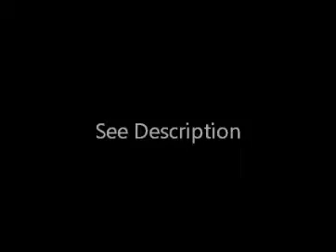Canadians pay more than Americans for Canadian-made vehicles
Consumer advocates say the Competition Bureau should investigate why Canadians are paying thousands of dollars more than Americans for vehicles manufactured here in Canada.

CBC News looked at the relative prices of 24 models made in Ontario by the five big automakers — Ford, GM, Chrysler, Honda and Toyota — and found that in 18 cases, the models cost thousands of dollars more to buy in Ontario than in the United States, including Hawaii.

Based on the manufacturer's suggested retail prices, the two-wheel drive Toyota Rav4 would cost $22,650 in Honolulu, with an additional charge for freight and pre-delivery inspection (PDI) of $810.

A resident in Woodstock, Ont., however, would pay $24,865, plus a freight and PDI charge of $1,465, for the same model, despite the Rav4 being manufactured in Woodstock.

Likewise, a resident in Alliston, Ont., where the Acura MDX is made, would pay $52,690 based on the suggested retail price, while in the U.S. the vehicle's suggested price is $43,030. (See chart at bottom of article for a full list of vehicle price comparisons.)

The Canadian prices for Canadian-made vehicles tend to be lower or on par with American prices for the more affordable vehicles like the Honda Civic or Toyota Corolla.

But for more expensive vehicles, the price differences are particularly noticeable, especially considering the relative dollar parity between Canada and the United States.
Senator says price gap not justified

Senator Pierrette Ringuette said she invited representatives from the Big Three automakers in the U.S. to appear before the Senate finance committee to explain the price disparities, but they declined.

"How do you justify a car made in Canada being sold for 20 to 25 per cent more in Canada than in the U.S.?" she said.